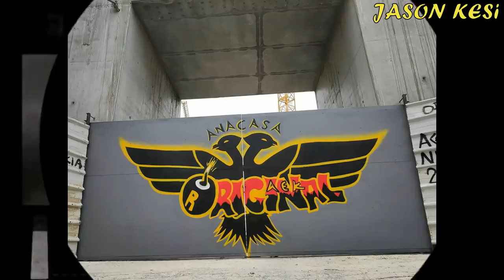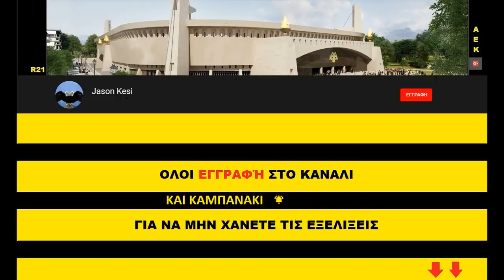Έργα για το γήπεδο της ΑΕΚ 5/5/2020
Καλησπερα σε ολους τους ΑΕΚτζηδες και καλη εβδομαδα! Τα εργα τρεχουν και αυτη την εβδομαδα σε ολα τα μέτωπα!

( 00:56 ) Ξεκιναμε απο νοτια οπου ταυτοχρονα με τα σιδερωματα που γίνονται για τα θεμέλια του κτιρίου (δυστυχώς δεν εχω πλάνα) που θα στεγαζει τα μουσεία και οχι μονο, λιγο πιο ανατολικα συνεχίζονται τα σκαψίματα και η οριοθέτηση του βαθυ υπογειου καθως φεύγουν τονοι χώματος απο τον τομεα 13!
( 05:00 ) Την τελευταια εβδομαδα σε καθε γωνια του γηπεδου μπηκαν ειδικα στηρίγματα (βασεις) και τοποθετηθηκαν πανω τους (στα περισσοτερα, οχι σε ολα ακομα) κερκίδες και ετσι καλύπτεται με θέσεις αυτο το κενο που υπήρχε αναμεσα στις υπολοιπες κερκιδες του γηπεδου και τους πυλωνες!
Ταυτοχρονα εχουν τοποθετηθει και οι περισσότεροι κάθετοι σωλήνες υδρορροής απο οπου θα περναει το νερο του στεγαστρου που θα μαζευεται και θα οδηγείται στις δεξαμενες νερου που υπαρχουν στα νοτια!
( 06:46 ) Παμε να δουμε τα εργα για την υπογειοποιηση! Ψηλά στην Πατ.Κων/νου εχουν τελειωσει τα σκαψιματα για το σπασιμο του πεζοδρομιου και του τοιχου του αλσους, οποτε εχουμε και μια οριοθέτηση ουσιαστικα του σημειου! Λιγο πιο νοτια τα γεωτρύπανα συνεχιζουν ακαθεκτα να ανοιγουν τρυπες και οι μπουλντοζες να μαζευουν τα χωματα ταυτοχρονα!
Επισης έρχονται και νεες σιδεροκολωνες για τις κολωνες αντιστήριξης, ενω λογικα αυριο (αν οχι σημερα το απογευμα) θα εχουμε και σκυροδετηση σε καποιες απο τις κολωνες!